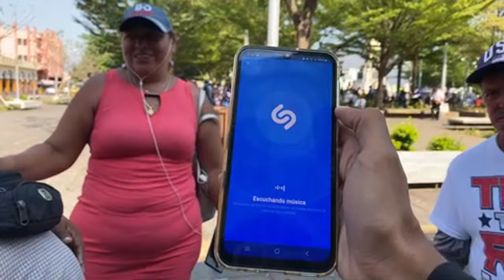En Vivo WAWA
y recuerden si desean mandar una bendición o ayudar a alguien lo pueden hacer a través de Remesas MoneyGram Western Unión y Ría o Mi Número de Cuenta Bancaria Nº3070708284 a Nombre de Alexis Flores y contactandose conmigo al número de teléfono

Está es mi lista de deseo de amazon